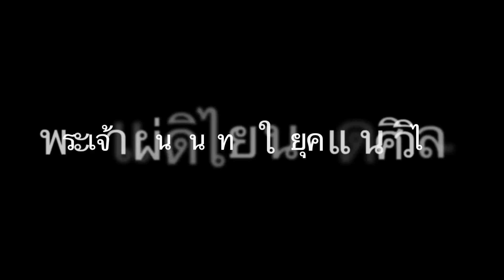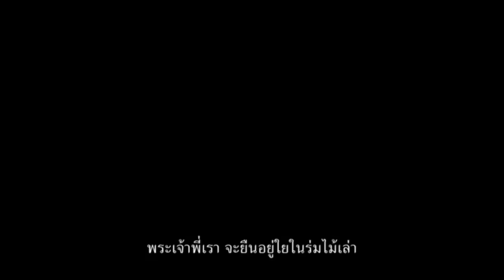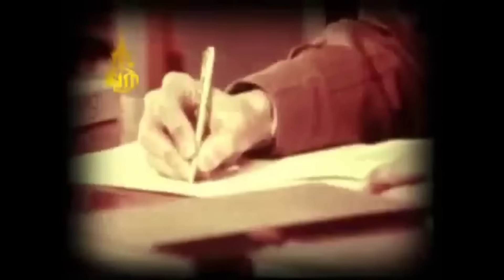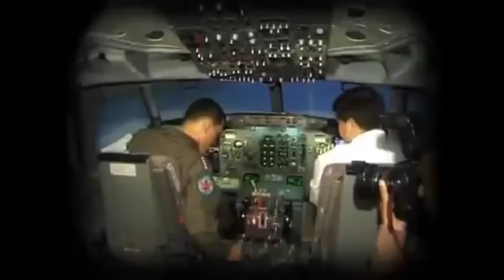720 เบื้องลึก !! เกาหลีเหนือ ห้าว..ยิงขีปนาวุธขู่สหรัฐ